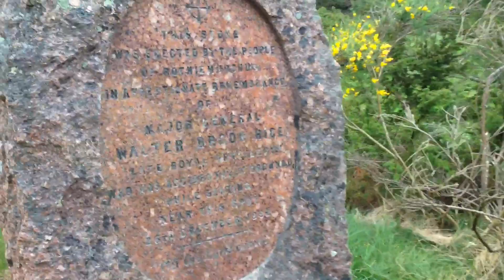26 Jun 2013 Loch An Eilean Castle